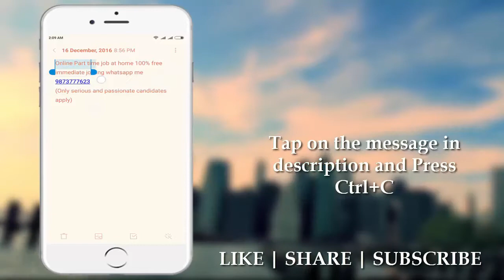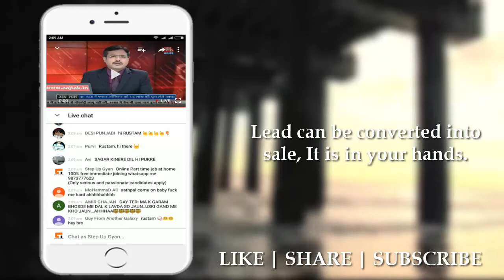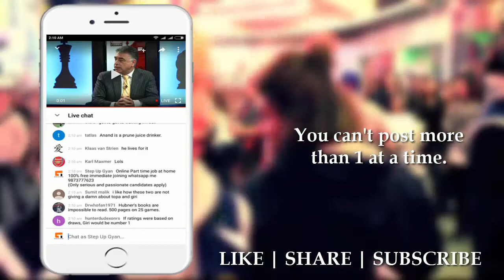How to Promote CHAMPCASH | 100%Working | Champcash को कैसे प्रोमोट करे !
Hello Friends,

In this Video, I have told the trick to promote Champcash on youtube.
Even you can apply this trick for all your work.

you have to copy this Message and just paste on the live chat:

निचे मैं कुछ वीडियोस के लिंक दे रहा हु जो की चाम्पकाश से सम्बंदित है !

धन्यवाद्!

दोस्तों मेरे चैनल को सब्सक्राइब जरूर कर ले क्यूंकि इस चैनल पर मैं जल्द ही बताने वाला हु की youtube चैनल कैसे बनाते है और इसमें कौन कौन से सॉफ्टवेर इस्तेमाल होते है !